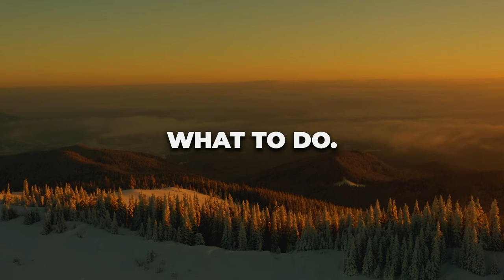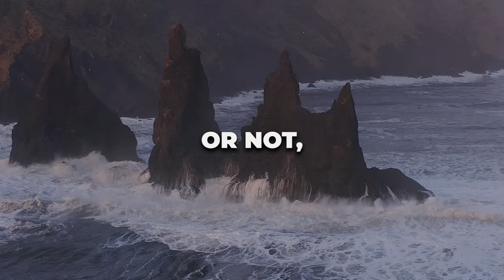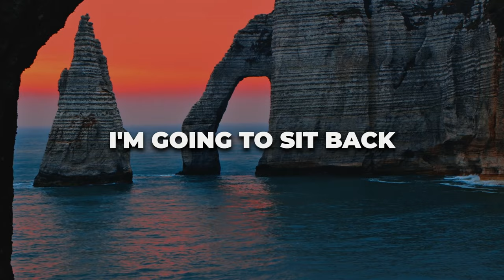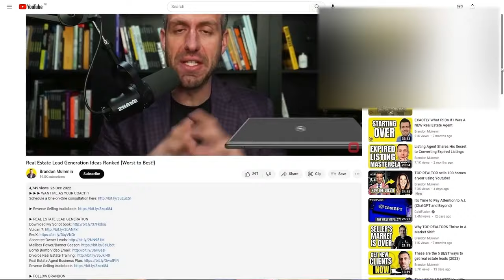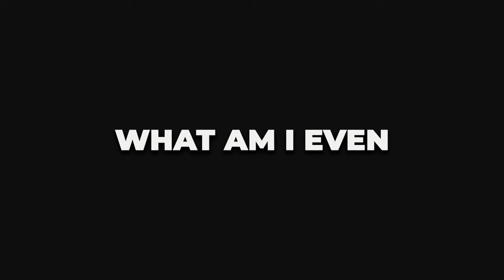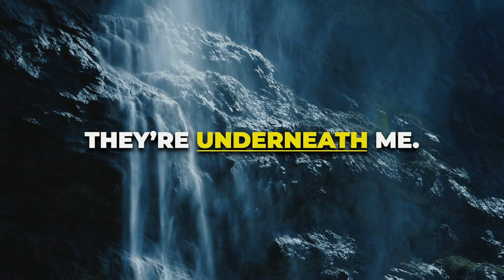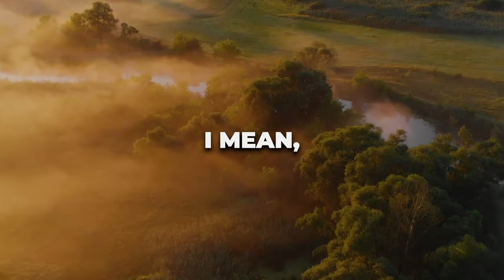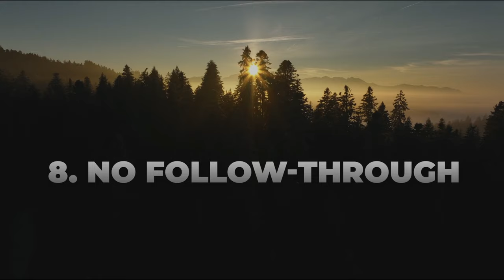Realtors: RUN If you work for a leader like this!